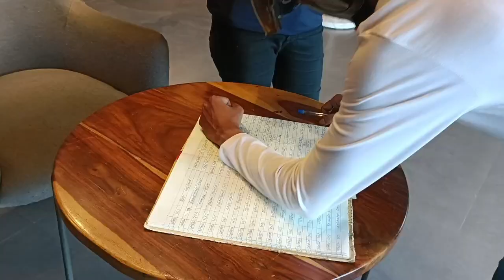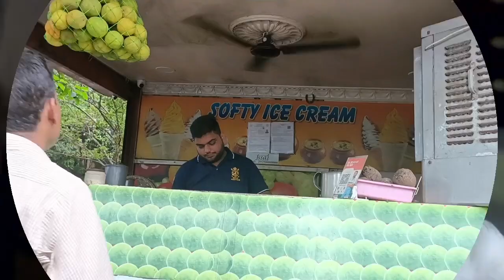Vlog| आज मैंने चलाई हमारी नई बाइक | Our new bullet|| royal enfield 😍|| jamshedpur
Hey guys .. welcome back to my you tube channel guys humne li ek new bullet or aj jare h uski rc lene k liye highway and sath me apko dikhayenge sidhgora ka Durga puja pandal i hope ki apko ye vlog acha lagega dekhte rahiye khush rahiye❤️